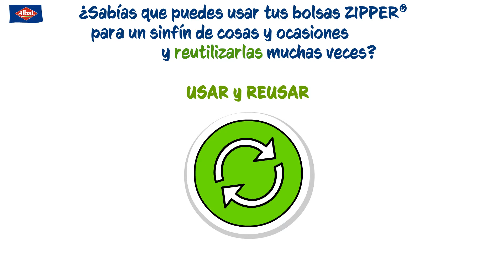Lava tus bolsas Zipper de Albal en el lavavajillas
Aprende a lavar tus bolsas Zipper de Albal de forma fácil y sencilla para poder utilizarlas una y otra vez.